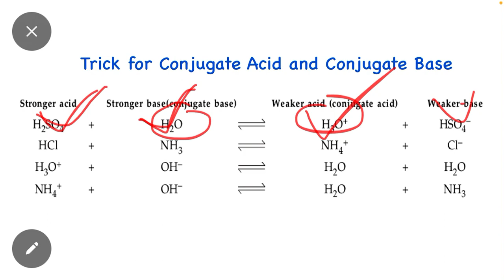Trick for Conjugate Acid and Conjugate Base | NEET 2024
conjugate acid base pairs
conjugate acids and bases
conjugate acid
conjugate base
acids and bases
conjugate acids
conjugate bases
bronsted lowry acids and bases
how to find conjugate acid and conjugate base
conjugate acid base
acid and conjugate base
base and conjugate acid
weak acid and conjugate base
conjugate acid and base
acid and conjugate base relationship
conjugate acid and base equations
how to find conjugate base and acid

conjugate acid,conjugate base
how to find conjugate acid
what is the conjugate acid of each of the following?
what is the conjugate base of each?